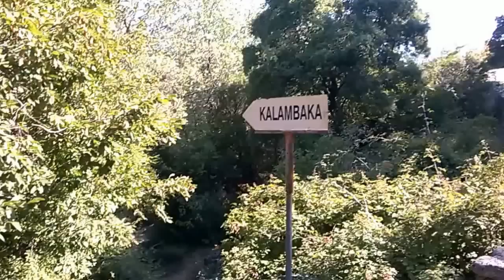МЕТЕОRА Iera Moni Agias Triados монастыри в Метерах в месте с нами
Всем привет!! мы недавно ездили в Метеоры и я поделюсь с Вами моими видео про монастыри. Метеора нашими глазами для Вас! Всем большое спасибо, и смотрите, и оставайтесь с нами!!